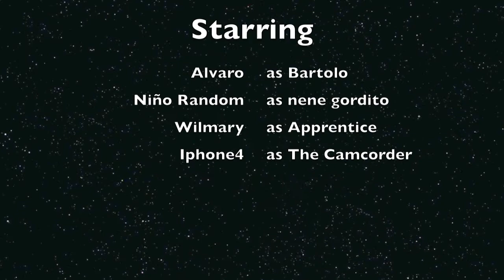Imperial Kid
A kid that i record, because he look at me weird